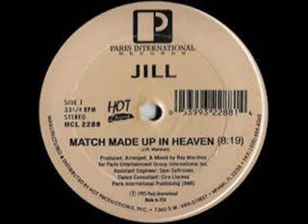JILL MATCH MADE UP IN HEAVEN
Música
Match Made Up in Heaven
Artista
Jill
Álbum
Best of Paris International Records
The Orchard Music (em nome de Paris International Records); BMI - Broadcast Music Inc.